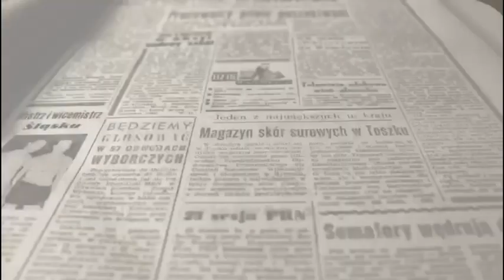PSOE Villena Manifestación contra las plantas solares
Manifiesto del PSOE de Villena en apoyo a la manifestación contra las plantas fotovoltaicas